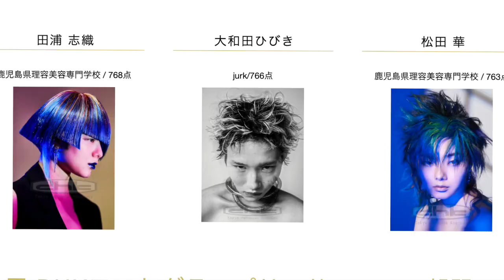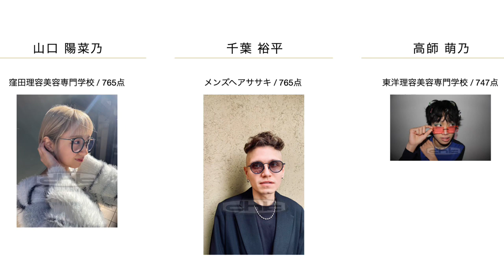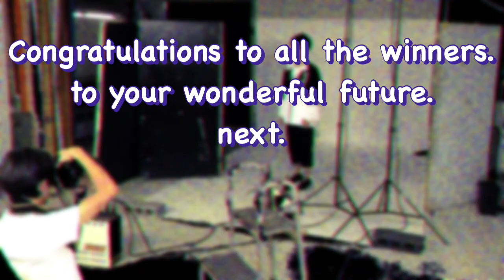【DHK PHOTO FESTIVAL 2023】受賞者作品発表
【DHK PHOTO FESTIVAL 2023】入賞者作品発表
今回、全国の皆様から作品を出展して頂き、ありがとうございました。
優勝、入賞した皆様、おめでとうございます！
また、惜しくも賞を逃した方も次回の作品出展を心よりお待ちしております。

ｄｈｋでは、【DHK PHOTO FESTIVAL 2023】での優勝、入賞者の作品を御覧頂けるサイトを開設しております。